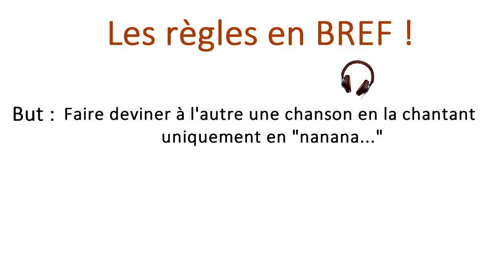| TAG | DEVINE qu'est-ce que c'est que je CHANTE w/ NOA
Hey !

PS: Si tu as des envies de vidéos, des idées, des suggestions ou simplement que tu m'adore n'hésite pas à commenter cette vidéo !! :p

Ici, une vidéo tous les dimanches !

Si tu es arrivé(e) jusqu'ici laisse "  " dans ton commentaire ;)

* Je m’appelle Charline
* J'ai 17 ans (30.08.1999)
* Ma caméra est un reflex Canon EOS 650D
* Mes miniatures ? Moldiv ou PicMonkey

Je vous embrasse toute ma mini-communauté !
XOXO
Charline